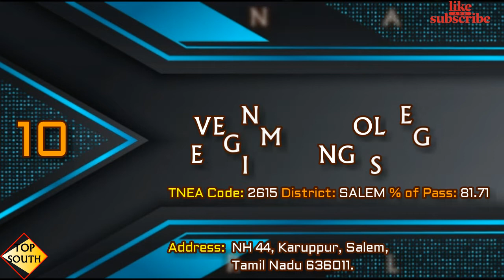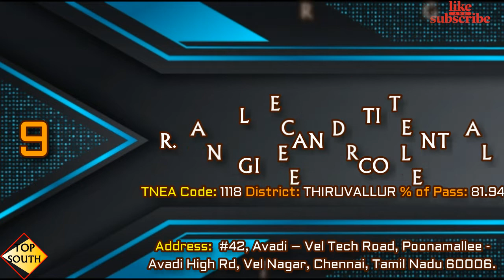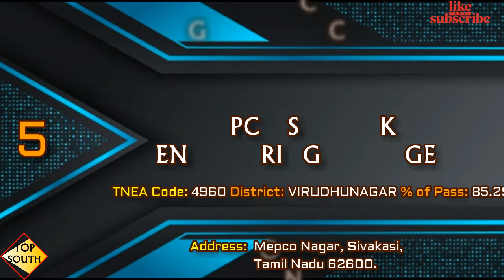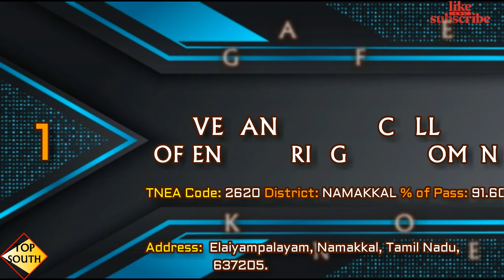Top 10 Autonomous Engineering College in Tamilnadu | BEST AUTONOMOUS COLLEGES | ANNA UNIVERSITY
VIVEKANANDHA COLLEGE OF ENGINEERING FOR WOMEN
VELAMMAL ENGINEERING COLLEGE
VELALAR COLLEGE OF ENGINEERING AND TECHNOLOGY
K P R INSTITUTE OF ENGINEERING AND TECHNOLOGY
DR. MAHALINGAM COLLEGE OF ENGINEERING & TECHNOLOGY
P.S.G. COLLEGE OF TECHNOLOGY
VEL TECH MULTI TECH DR.RANGARAJAN DR.SAKUNTHALA ENGINEERING COLLEGE
GOVERNMENT COLLEGE OF ENGINEERING - SALEM

Courtesy :  This video based on the list Published by Anna univeristy, Chennai 2021.